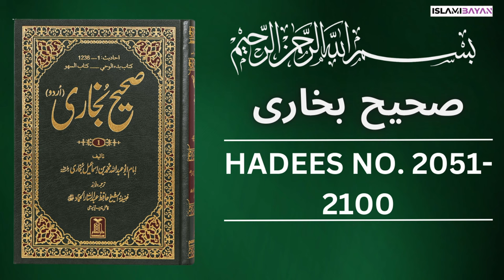Sahih Bukhari Hadees No. 2050 To 2100 | Hadees in Urdu